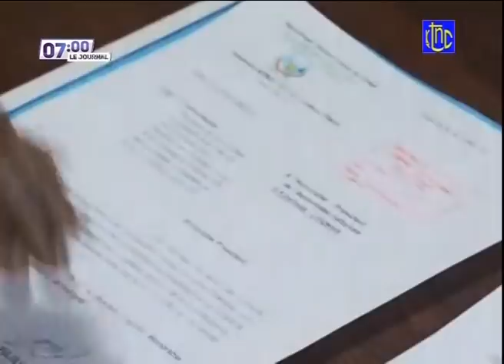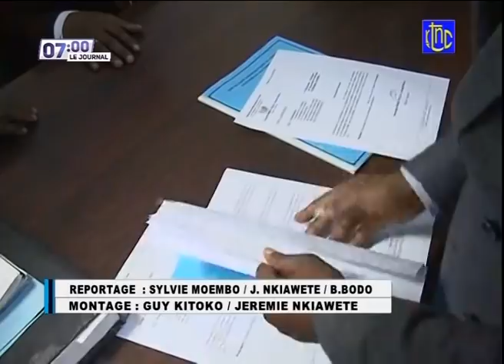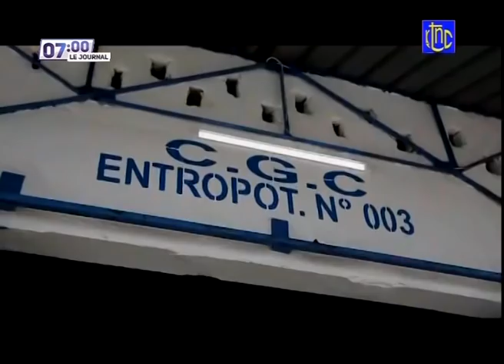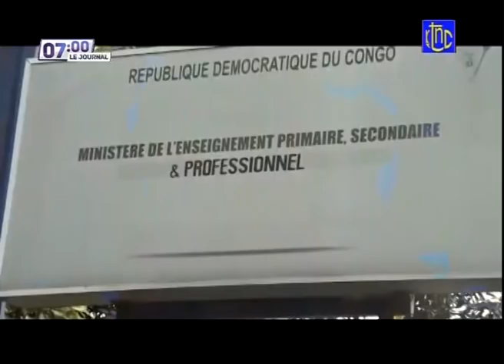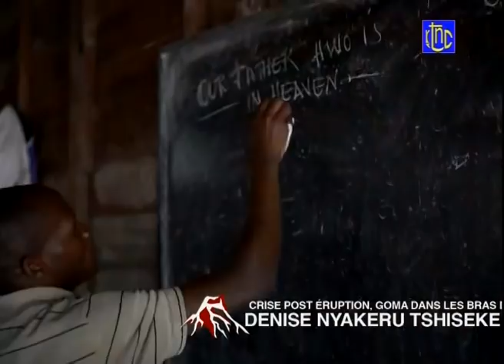🔴 RDC : SUIVEZ LE GRAND JOURNAL DE CE VENDREDI 09.07.2021 | RTNC EDITION 07H00